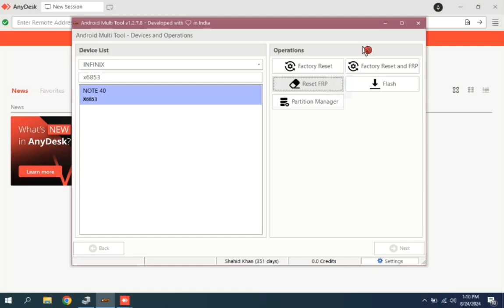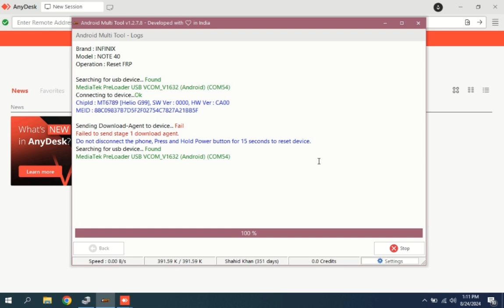Infinix Note 40 Pettren + Frp Reset || Frp Bypass Amt Tool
shop mobile,repair mobile phone,repair mobile phone shop,